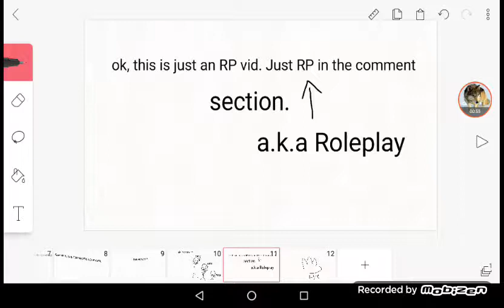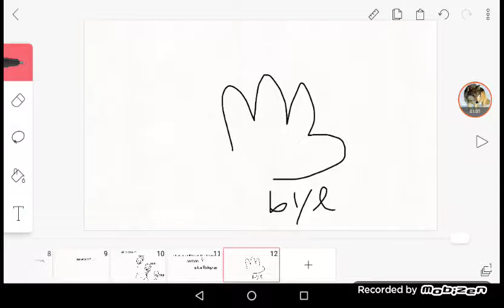The Nothingness video